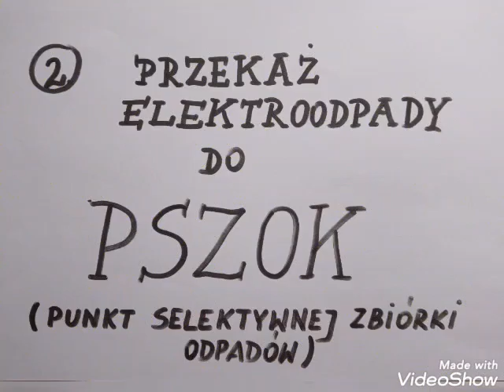Rady na elektroodpady - Laureaci 3 miejsca "Lato w mieście z Eco Studio"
"EKO 6-tka", czyli Koło Przyrodnicze ze Szkoły Podstawowej nr 6 w Grodzisku Mazowieckim przedstawia rady na elektroodpady.

Zobaczcie jaki film przygotowali laureaci 3 miejsca w konkursie "Lato w mieście z Eco Studio" zorganizowanym w ramach projektu edukacyjnego organizacji odzysku ELECTRO - SYSTEM.

Autorzy: Koło Przyrodnicze "EKO 6-tka", Szkoła Podstawowa nr 6 w Grodzisku Mazowieckim, ul. Sportowa 31, Grodzisk Mazowiecki

Opiekun Koła Przyrodniczego: Pani Magdalena Kowalczyk

Patronat medialny:
* PRESS SERVICE - Monitoring Mediów

Partnerzy:
* Runvido.com
* Image4You.eu
* Wielkareklama.eu
* Bee Music